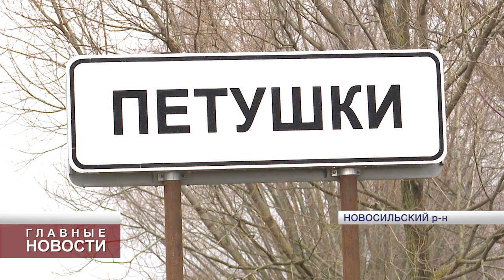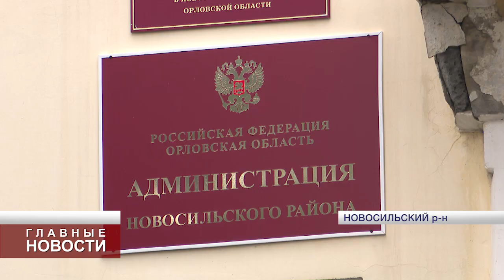Новосильские Петушки тонут в бездорожье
Дорога длиной в 14 километров - одна из худших в районе. На ней запрещено появляться большегрузам. "Легковесный" автотранспорт тоже проезжает здесь с большим трудом. Заложниками ситуации стали около 90 жителей посёлка.